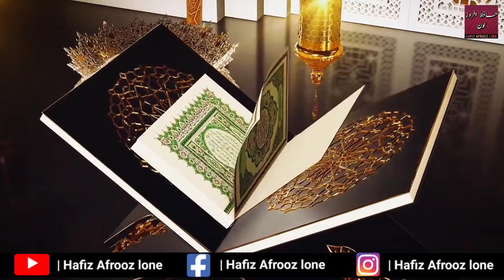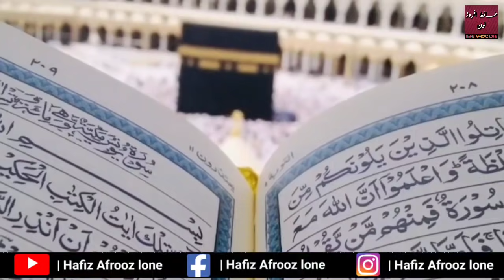Kashmiri naat | rahmatuk reth sooz parwardi garan | ramazan special | 2021 | Hafiz afrooz lone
Asalamu alaikum👇
Dosto ummeed hai ki ap sab ko aj ki naat bhoot pasand ayegi . frends like our share zaroor karna
Kalam : Hablal baba reshi
Voice by : Hafiz afrooz lone
Kashmiri naats
kashmiri daroodd